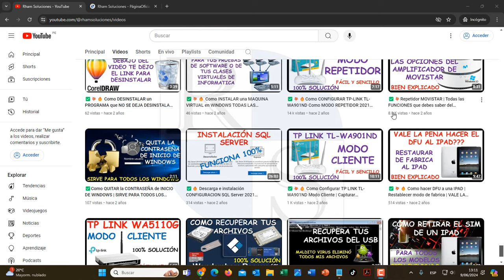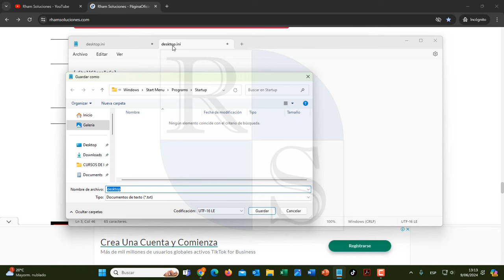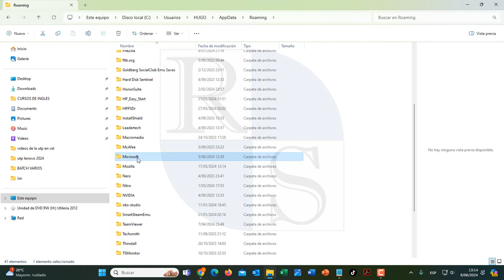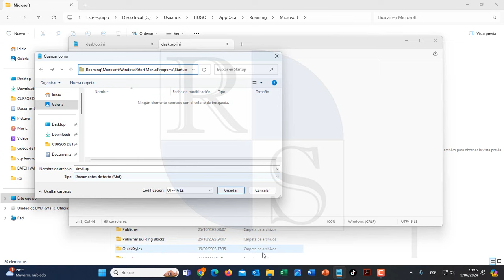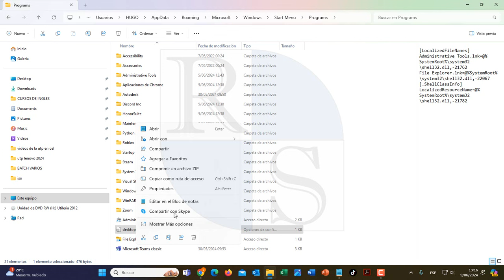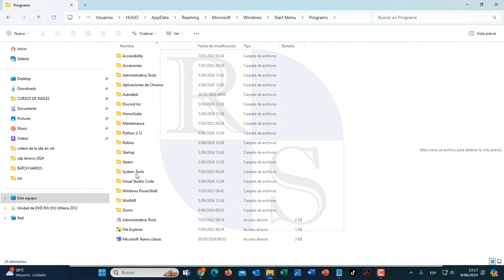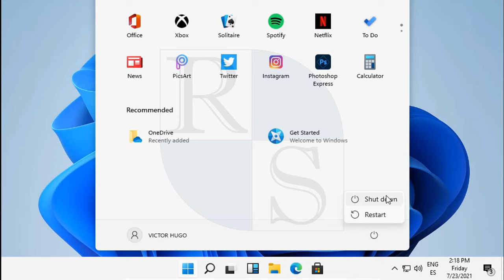✅💥🔥 SOLUCION ERROR [.ShellClassInfo] LocalizedResourceName=@%SystemRoot%\system32\shell32.dll,-21787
En este videote enseñare como solucionar este problema que sucede al iniciar Windows; recuerda que esta solucion sirve para Windows 10 y Windows 11 recuerda que este video lo estoy haciendo paso a paso solo debes seguir tus rutas de archivo que tengas ... cualquier duda escribeme.

Saludos
Prof. Hugo

💥 Contraseña: hugo